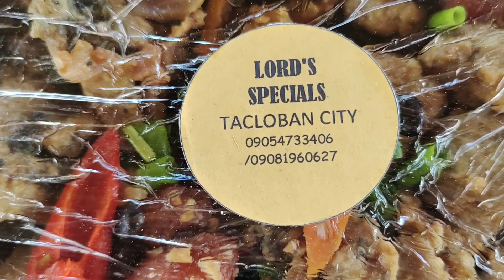PART -1 BRGY. OPESYAL TEAM BUILDING